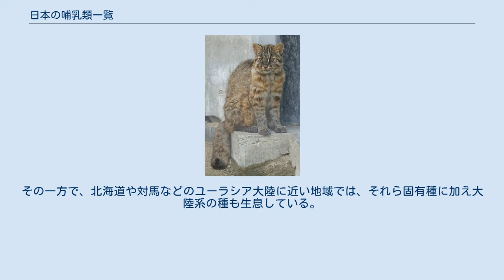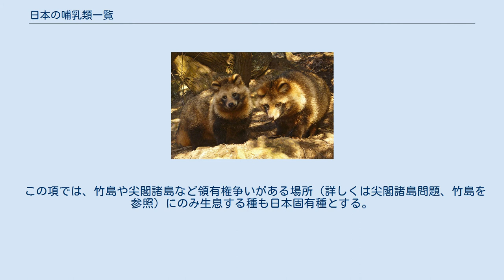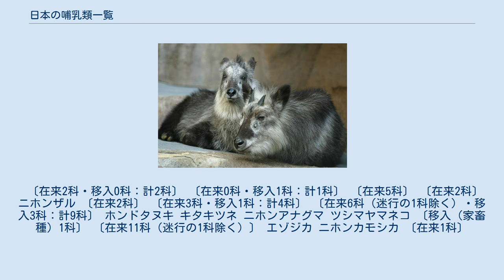日本の哺乳類一覧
情報不足_(環境省レッドリスト)
日本の哺乳類一覧（にほんのほにゅうるいいちらん、list of mammals in Japan）では、日本に生息する野生哺乳類について記す。
 日本列島はアジア大陸に隣接した島嶼（とうしょ）群であり、氷期に大陸から移入した生物が孤立個体群として独自に進化を遂げてきた。
また、南北に3,000kmと長く、3,000m以上の高山地帯をもつため、亜寒帯から亜熱帯までの多様な環境が含まれる。
このような背景のもと、日本に生息する約130種の陸生哺乳類のうち3割を超える固有種、7属の固有属による、多様かつ独特の哺乳類相が存在している。
その一方で、北海道や対馬などのユーラシア大陸に近い地域では、それら固有種に加え大陸系の種も生息している。
 日本の哺乳類相は、北海道と本州の間にあるブラキストン線、トカラ列島と奄美群島の間にある渡瀬線で区切られており、これらを境に異なる動物群が生息している。
また、動物地理学的に見れば、渡瀬線以北に分布する旧北区系の動物群と、渡瀬線以南に分布する東南アジアを起源とする東洋区系の動物群の2群に構成される。
 この項では、竹島や尖閣諸島など領有権争いがある場所（詳しくは尖閣諸島問題、竹島を参照）にのみ生息する種も日本固有種とする。
 〔在来2科・移入0科：計2科〕 〔在来0科・移入1科：計1科〕 〔在来5科〕 〔在来2科〕 ニホンザル 〔在来2科〕 〔在来3科・移入1科：計4科〕 〔在来6科（迷行の1科除く）・移入3科：計9科〕 ホンドタヌキ キタキツネ ニホンアナグマ ツシマヤマネコ 〔移入（家畜種）1科〕 〔在来11科（迷行の1科除く）〕 エゾジカ ニホンカモシカ 〔在来1科〕